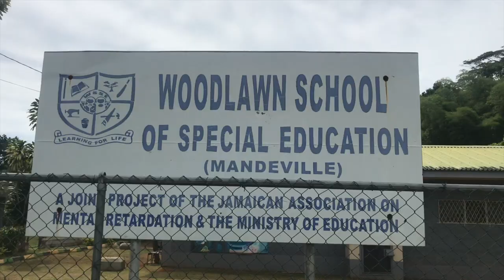Giving Back: Labour Day 2019 | HillaryxNoria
HillaryxNoria is all about diverse content. This week we decided to invest time and labor into our community. Yes, your faves have a bit of humanitarian in them lol. We visited Woodlawn School of Special Education on Labour Day and we mixed cement and all similar works to provide them with a new pavement.